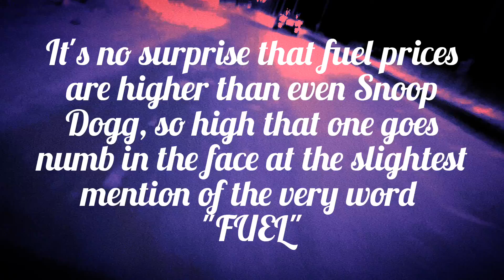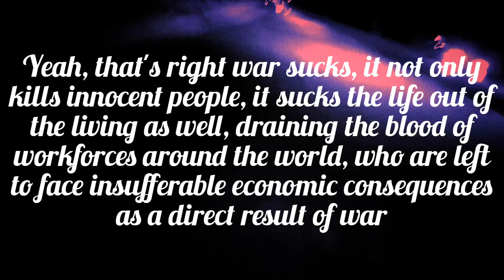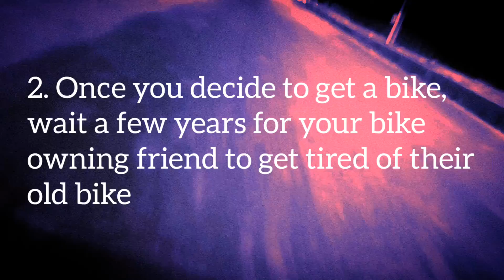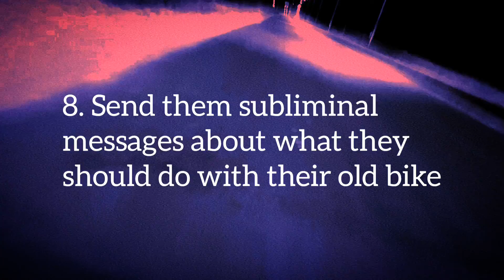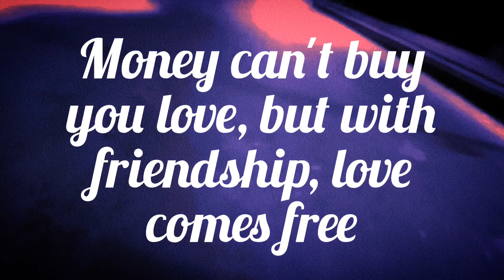How to get a free bike in 10 easy steps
Music video by The Hermit Guitarist